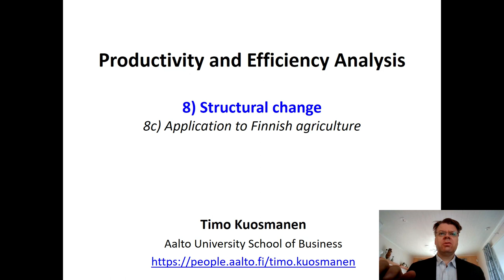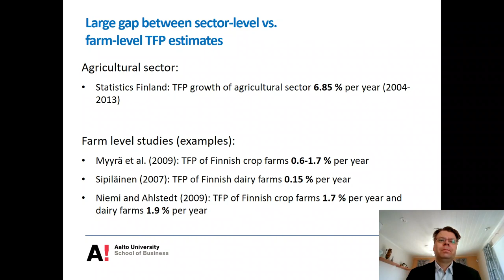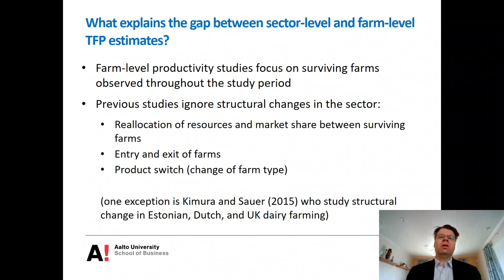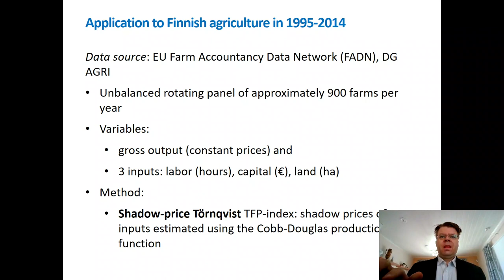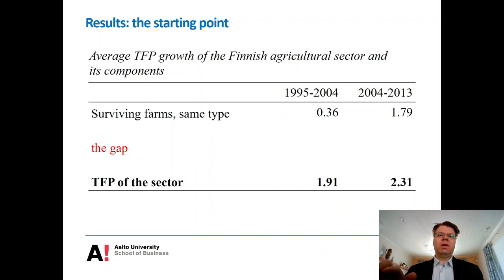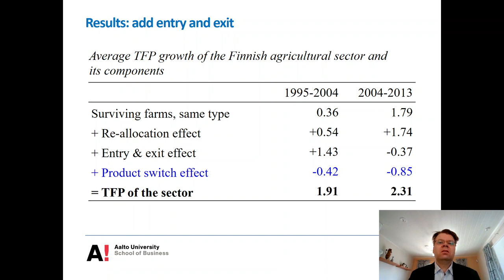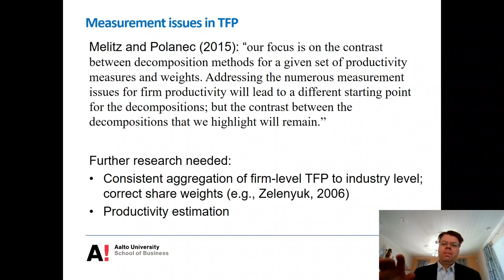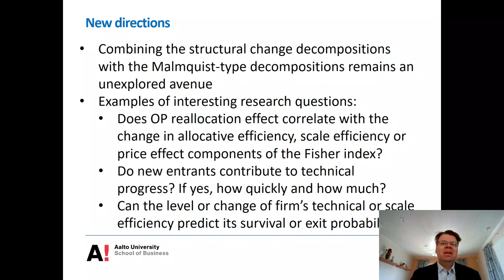Productivity and Efficiency Analysis Lesson 8C: Example application